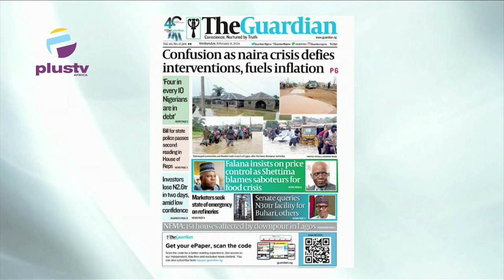Senate To Probe Buhari Govt, Emefiele Over N30tn CBN Loans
Tunde Kolowale (Legal practitioner)